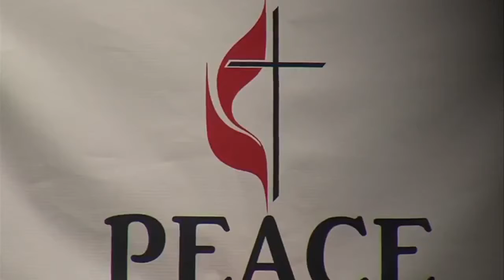Pfaff focusing on healthcare and education